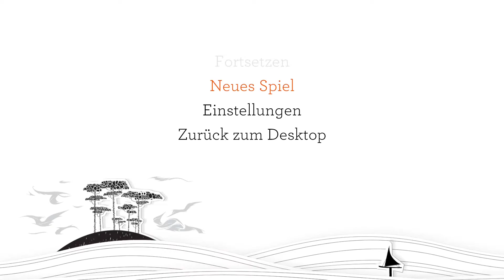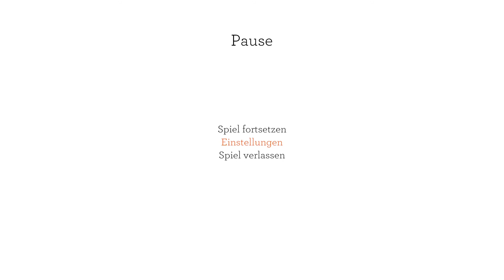Blackwood Crossing #01: 'Simon sagt Käse!' German/Deutsch | Let's Play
Über Blackwood Crossing
Blackwood Crossing ist ein storybasiertes First-Person-Adventure. Eine bewegende Geschichte um Intrigen und Geheimnisse.
Du bist die Teenagerin Scarlett, die versucht, ihren Platz in der Welt zu finden. Als du aufwachst, findest du dich und deinen kleinen Bruder Finn auf unerklärliche Weise in einem fahrenden Zug wieder.
Aber als eine geheimnisvolle Figur auftaucht, wird klar, dass es keine gewöhnliche Zugfahrt ist. Es ist der Anfang einer zauberhaften Reise, durchdrungen von Leben, Liebe und Verlust.
Dieses mächtige Drama - in dem sich die Welt und deine Fähigkeiten auf außergewöhnliche Weise entwickeln - handelt von der Beziehung zu deinem Bruder Finn. Ihr seid Waisen und ihr standet euch immer sehr nah. Mit dem Erwachsenwerden kamen jedoch neue Interessen und Entfremdung.
Als du nach und nach das Ausmaß von Finns Schmerz entdeckst, werden dir die Konsequenzen deiner Distanziertheit erschreckend bewusst.

Entwickler: PaperSeven LTD
Publisher: Vision Games Publishing LTD
Veröffentlichung: 5. Apr. 2017